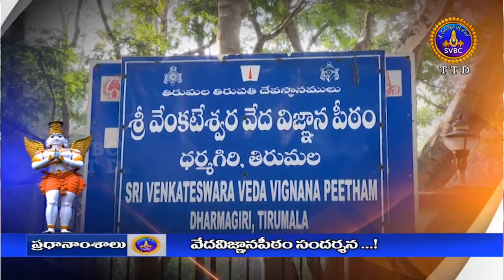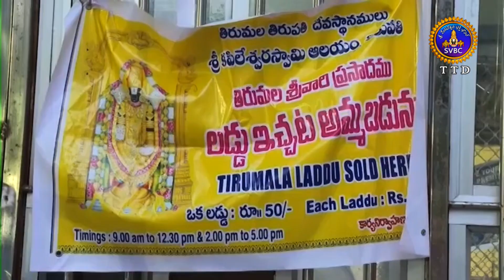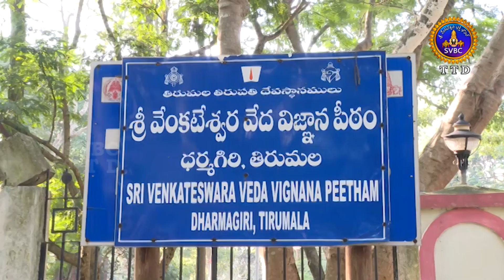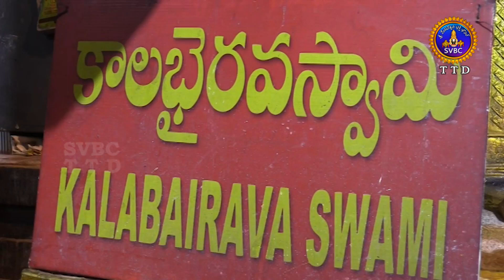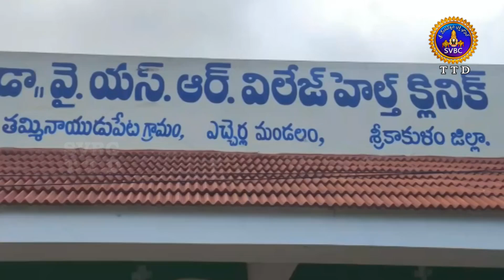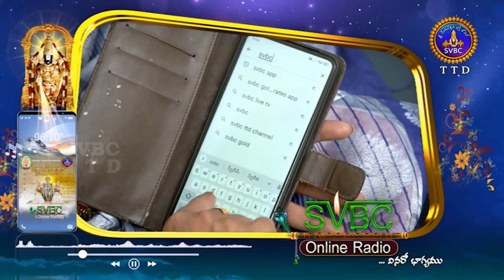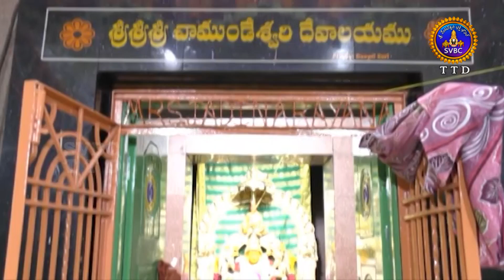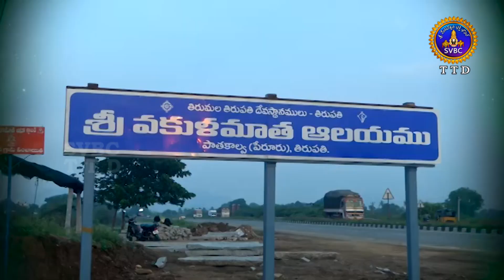ఆధ్యాత్మిక విశేషాలు || Adhyatmika Viseshalu || 10PM || 23-10-2024 || SVBC TTD